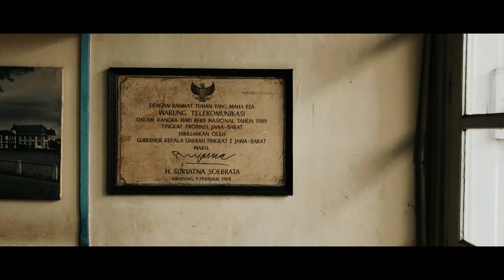Bandung | iPhone 7 Plus 4K Cinematic | DJI Osmo Mobile 3 | Filmic Pro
Shot entirely on iPhone 7+ with the DJI OSMO Mobile 3.

Used Filmic Pro app with these settings :
1. 4k, 30fps, Filmic Extreme
2. Standard Profile
3. Optical Stabilization ON

Edited and Graded on Adobe Premiere CC 2019, exported to 4K 25fps.